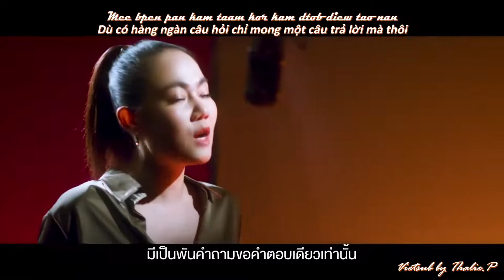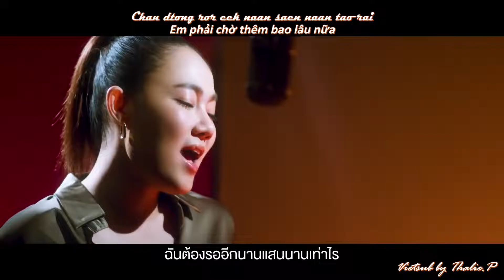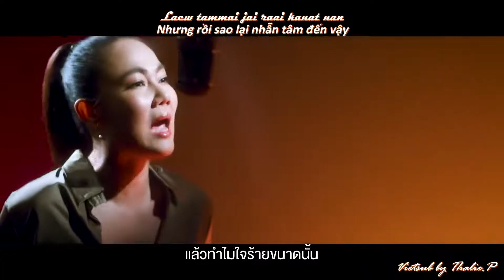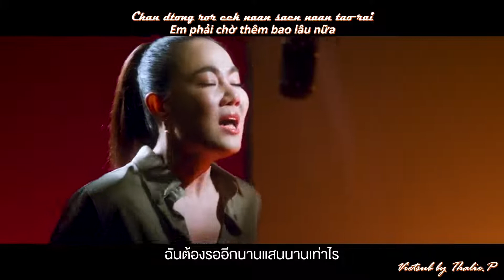[Vietsub + Kara] OST. ĐẤT TRỜI SÁNH ĐÔI | NGƯỜI ẤY PHẢI KHÔNG | PLOY THIPPAREYA (THE GOLDEN SONG)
🎶SONG: คนเดิมใช่ไหม | Kon Derm Chai Mai
🎥LAKORN: ฟ้าเพียงดิน | Fah Piang Din
🎙ARTIST: Ploy Thippareya
☘️Translator: Thalie.P
☘️Editor: Thalie.P
☘️Encoder : Thalie.P
Ror wan tee ja dai jer ter
Dtae por dai ma jer
Chan glap tang jeb tang sia jai
Tammai ter tee chan roo jahk
Kae wan weyla bplian
Gor bplian ter bpai tang hua jai

(*)Mee bpen pan kam taam kor kam dtob diew tao nan
Kor piang ter dtob chan sak krang dai mai
Yoo nai kon dee tee koey bok rak chan
Tee doo lae huang yai bplob jai gan
Laew tammai jai raai kanat nan
Dtob ther dtob chan tee
(**)Yoo tee nai kon tee chan rak lae rak chan
Chan dtong ror eek naan saen naan tao rai
Peua fang jaahk bpaahk
Wa ter yang rak gan yoo

Ter ja tam gap chan yang ngai
Gor yang ja yom hai ter
Mai mee hetpon arai eun
Mee dtae kam wa rak
Ter ja tam gap chan yang ngai gor yang ja yom reuay bpai
Ta chan mai rak
Chan ja ton tammai